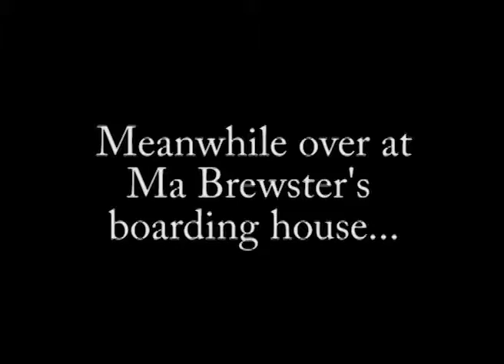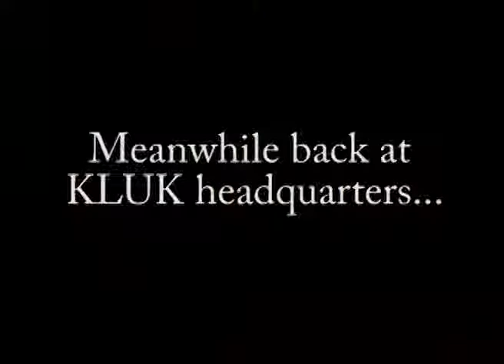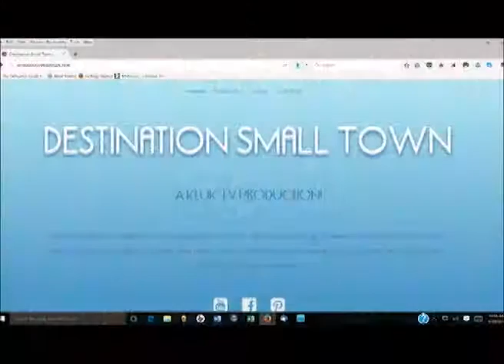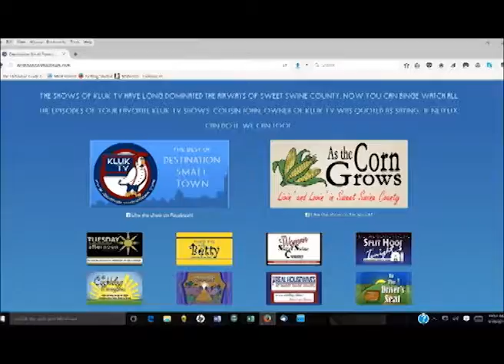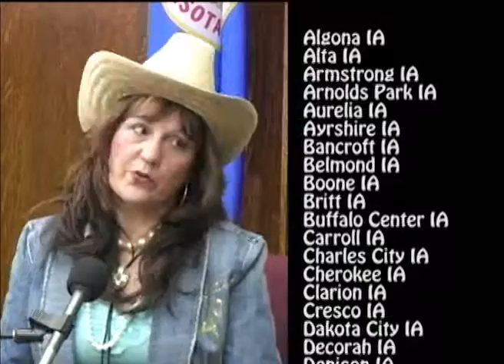The Best of Destination Small Town #42 features the continuing saga of As the Corn Grows #74-75-76